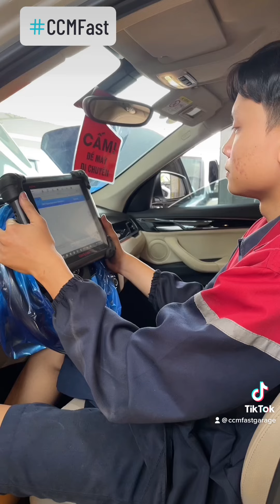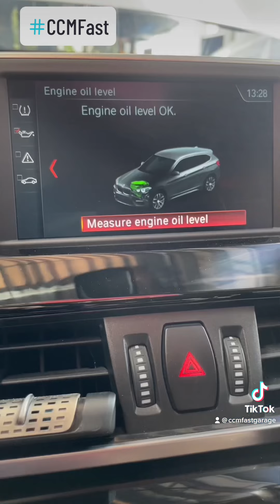BMW X1 THAY NHỚT PENRITE NHẬP ÚC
Thay nhớt động cơ là công việc rất quen thuộc và đơn giản, nhưng với CCMFast cả những công tác đơn giản cũng đều có quy trình kỹ lưỡng. Điều này đảm bảo công việc luôn được thực hiện đúng cách, để mang lại giá trị và kết quả tốt nhất cho khách hàng. Đặc biệt, mỗi khi thay nhớt, CCMFast còn miễn phí đọc lỗi sơ bộ với máy chuyên dụng và chăm sóc vệ sinh khoang động cơ.

Với quy trình thay nhớt tại CCMFast, các xế yêu luôn được kiểm tra đầu vào và đọc lỗi với máy chuyên dụng hiện đại. Các cố vấn luôn tư vấn các loại nhớt, lọc nhớt động cơ đúng với xe và phù hợp với yêu cầu của khách hàng. Các kỹ thuật viên luôn tuân thủ quy trình, xả và thay nhớt nhanh chóng, kiểm tra đúng lượng nhớt cần thay, xiết ốc nhớt đúng lực, vệ sinh sạch sẽ các khu vực đã thao tác, vệ sinh khoang động cơ và reset bảo dưỡng đầy đủ.

Vì có vai trò qua trọng giúp động cơ hoạt động trơn tru và phải thường xuyên thực hiện, nên việc chọn lựa địa chỉ tin cậy, để yên tâm xế yêu được chăm sóc kỹ lưỡng là rất cần thiết. Với các loại nhớt chất lượng với nguồn gốc rõ ràng và quy trình chuyên nghiệp, CCMFast luôn sẵn sàng phục vụ quý khách!

291 Quốc Lộ 22, Xã Tân Thông Hội, Huyện Củ Chi, TP. Hồ Chí Minh